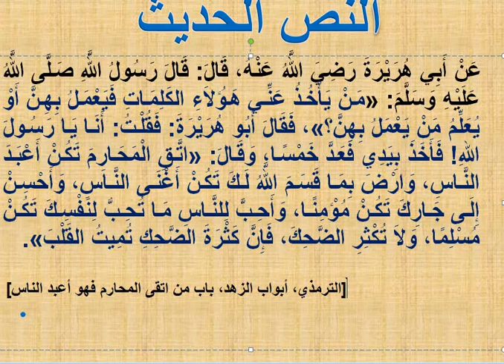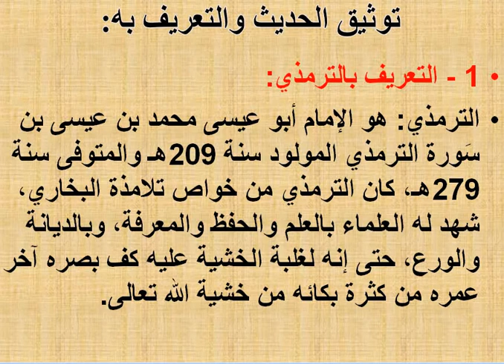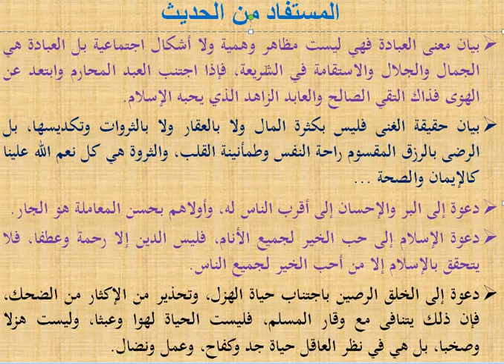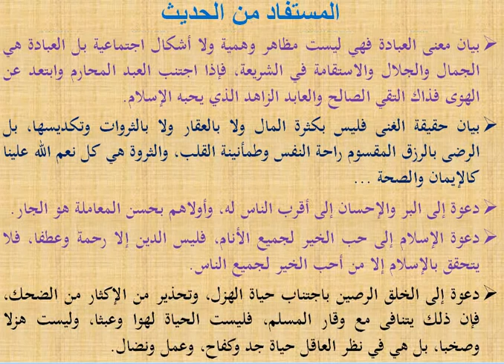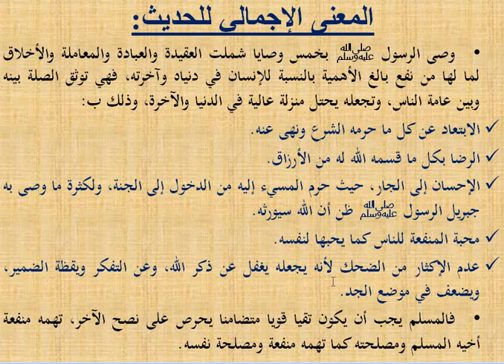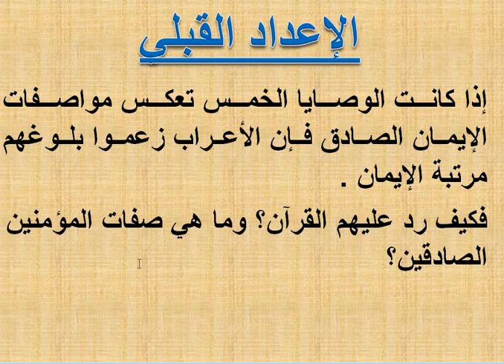الثانية إعدادي - التربية الإسلامية 18-05